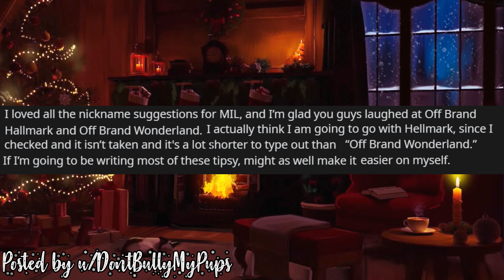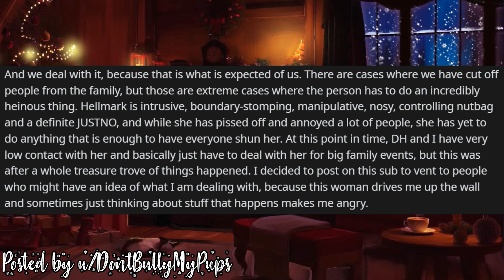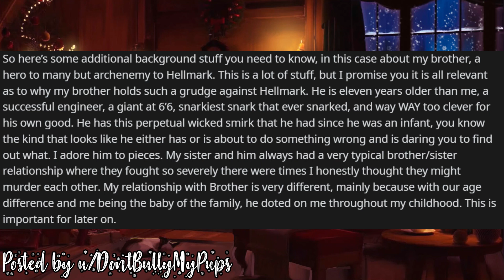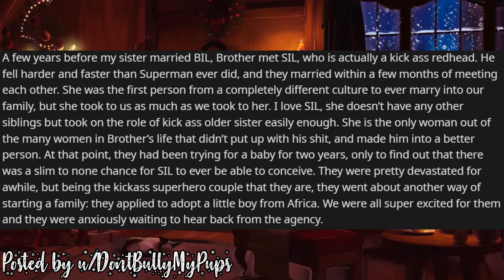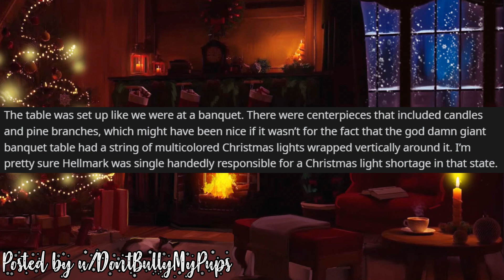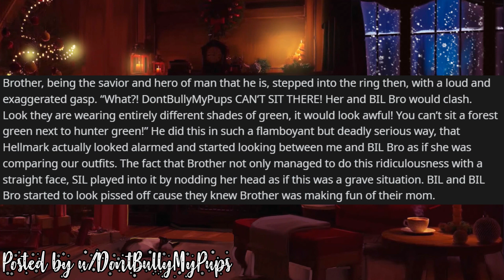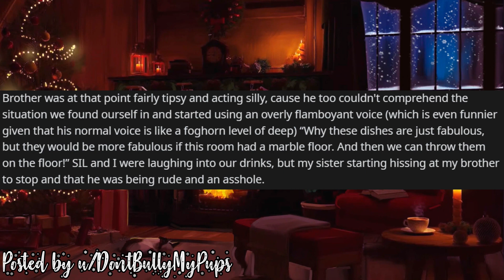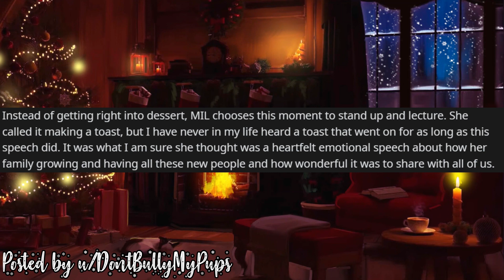My SISTERS MIL Made A Speech At Xmas Dinner That "She's The New Matriarch Of Our Family" - JUSTNOMIL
JUSTNOMIL / Entitled People Reddit Stories

Merry Brewmas Day 4! Today for you I have part 2 of a reddit story involving an entitled mother in law, that isn't even OP's MIL, it's OP's sister MIL, yet, she acts like OP and her family now belongs to her??? I don't know, but it's madness.

Hope you enjoy the JUSTNOMIL stories!

0:00 Intro
0:56 Christmas In Off Brand Wonderland Part 1

My SISTERS MIL made a speech at christmas dinner that " shes the new matriarch of our family " - JUSTNOMIL